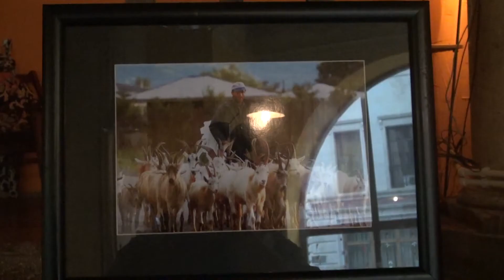ჩაის სახლ ფოე-ფოეში ქუთაისელი ფოტოგრაფის და ოპერატორის დათო მირზაშვილის გამოფენა მოეწყო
ჩაის სახლ ფოე-ფოეში ქუთაისელი ფოტოგრაფის და ოპერატორის  დათო მირზაშვილის ნამუშვერების გამოფენა მოეწყო.  დათო მირზაშვილი სხვადსხვა დროს აქტიურად თანამშრომლობდა ადგილობრივ თუ ცენტრალურ ტელევიზიებთან . უკანასკვნელ წლებში იმერეთსა და ქუთაისში მომხდარი ყველა საინტერესო მოვლენის ფოტო მემატიანი სწორედ დათოა . გამოფენა საინტერესო იყო როგორც პროფესიონალებისთვის ასევე უბრალოდ დამთვალიერებელთათვისაც  . მათ  საშუალება ჰქონდათ ფოტოგრაფის , როგორც უბრალოდ ხელოვანის ნამუშევრებთან ერთად, საქართველოში  და რა მარტო საქართველოში  მომხდარი მოვლენები  და ადგილები წამში გაყინულ კადრებად ენახათ.